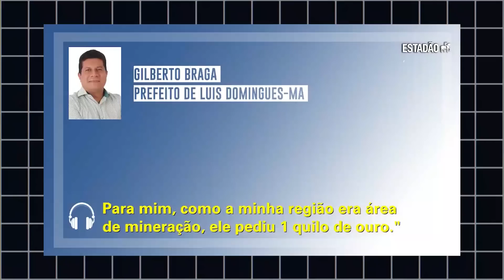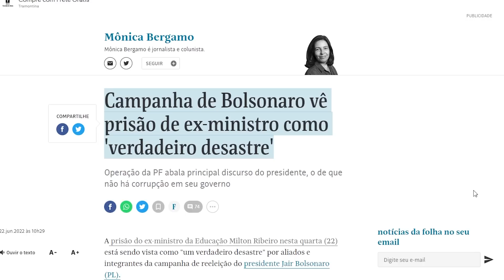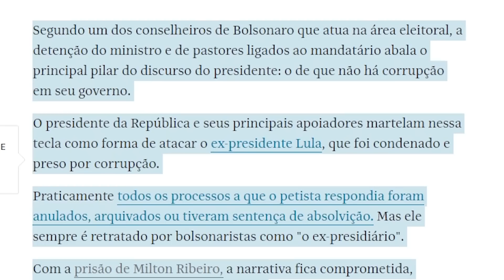BOLSONARO ABANDONA MINISTRO PRESO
Milton Ribeiro, que comandou o Ministério da Educação, acaba de ser preso. Bolsonaro já disse que colocaria a cara no fogo por Milton Ribeiro. Acontece que o ministro foi preso e as coisas mudaram. "Ele que responda", disse Bolsonaro.